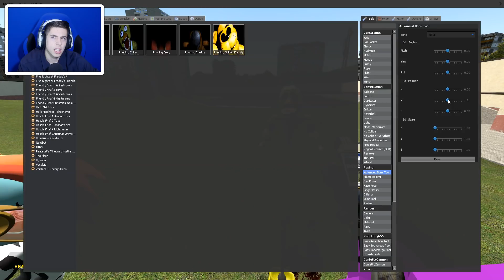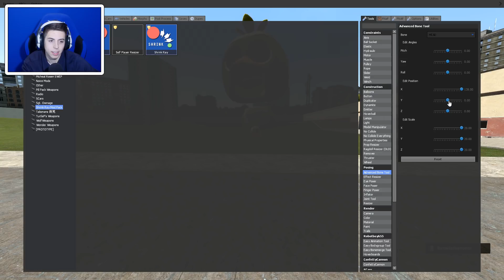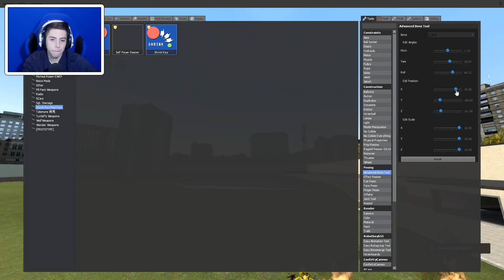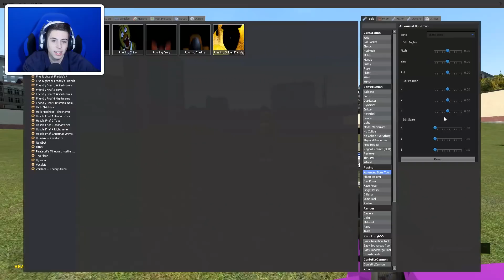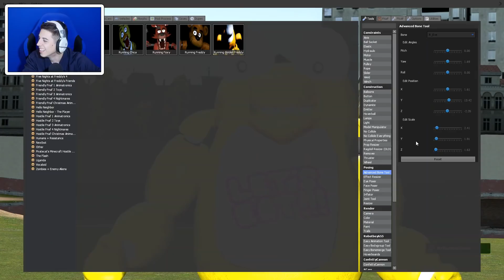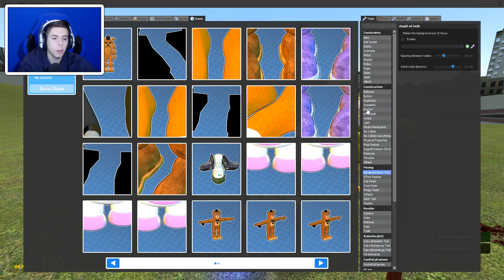GMOD FNAF Sandbox Funny Moments PART 2! The Chasing Animatronics Are Derpy! Five Nights at Freddy's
▼ Click Read More & A Playlist If You're Awesome ▼

Drop a like for some support!

If you really did like be sure to comment "oh god yes!" if you like this dank Five Nights at Freddy's Garry's Mod video!